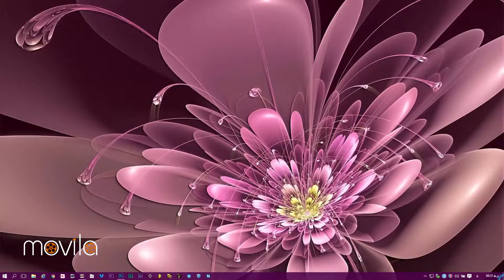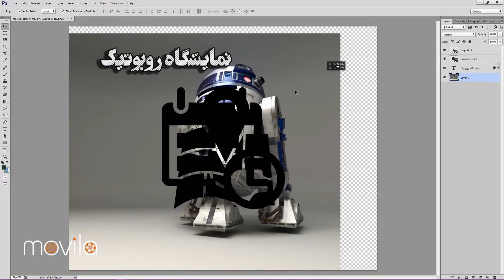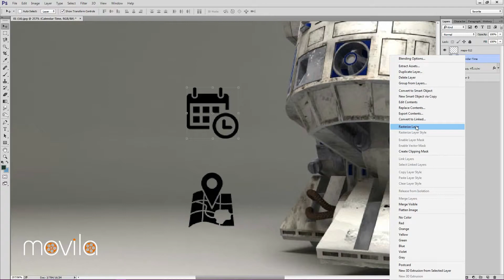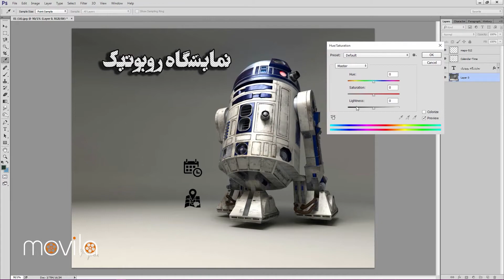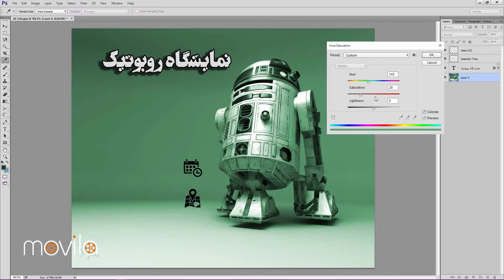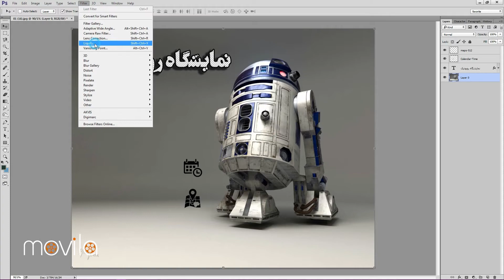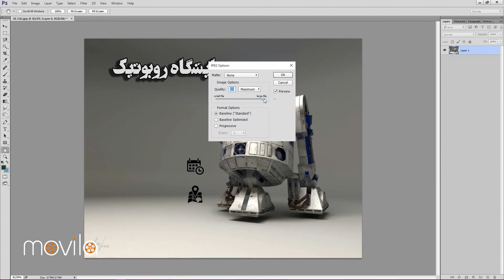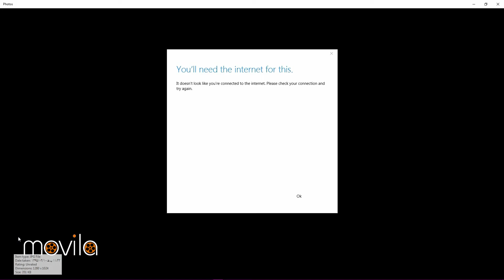آموزش فتوشاپ ، قسمت پنجم : خروجی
آموزش ادوبی فتوشاپ مقدماتی:  خروجی
در این سری از ویدئوهای استودیو موویلا شما بصورت خیلی ساده و کوتاه فتوشاپ یاد میگیرید. هدف این است که در پایان این دوره کوتاه شما بتوانید با محیط داخل نرم افزار کار کنید و طراحی انجام دهید. حالااز پوستر و بروشور بگیرید، تا طراحی یک اعلامیه و این پنجمین قسمت و آخرین قسمت از این دوره کوتاه هست که خروجی گرفتن را در آن توضیح میدهیم.